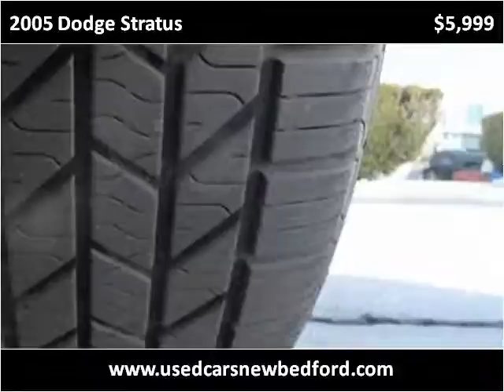2005 Dodge Stratus Used Cars New Bedford MA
This 2005 Dodge Stratus is available from Ralph's Auto Center.